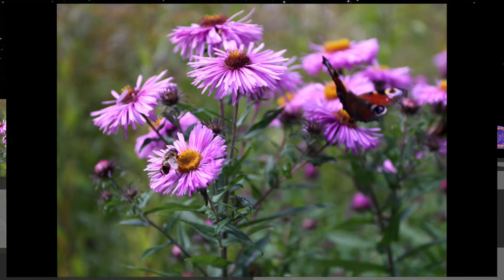YIDDISH 78rpm recordings, 1928. BRUNSWICK 67127. Yom Kippur in shull / Mein weibel, Clara. Lebedeff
YIDDISH 78rpm recordings, 1928. BRUNSWICK 67127. Yom Kippur in shull - Al Chet / Mein weibel, Clara. Aaron Lebedeff
New York City. October 26, 1928. BRUNSWICK 67127 A/B. Side 1: Yom Kippur in shull - Al Chet (Confessing). Side 2: Mein weibel, Clara (My Wife  Clara). Music: Alex Olshanetsky.   Aaron Lebedeff –tenor, with orchestra.